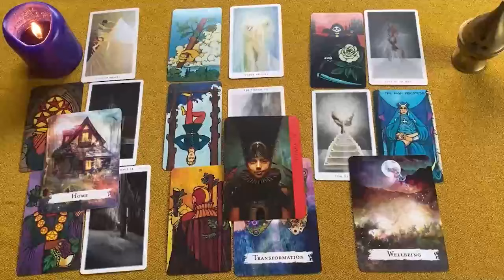ARIES DIOOOS MIOOO 😱 SE MUERE DE GANAS DE HACERTE EL AMOR😳🔥 HOROSCOPO ARIES AMOR AGOSTO 2024 ❤️